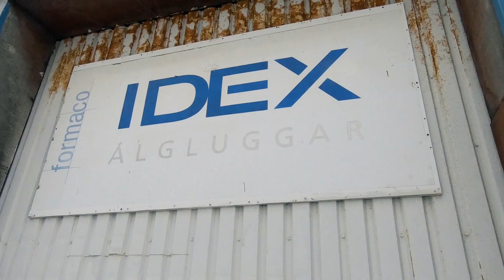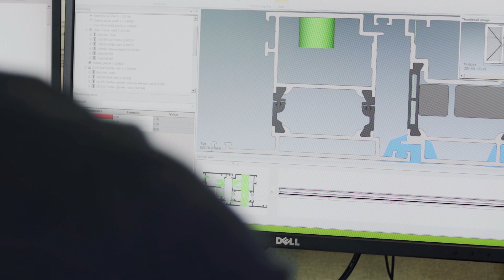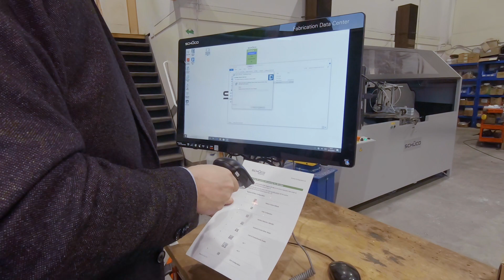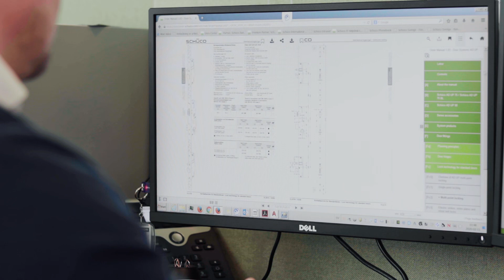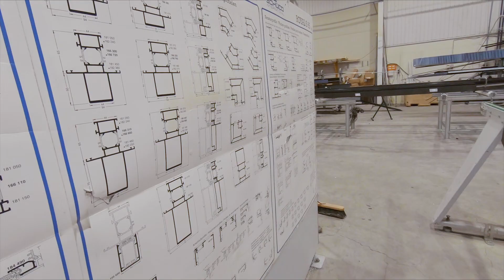IDEX – SchüCal in the land of the Vikings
The Idex name is prestigious in Iceland, with over 30 years of history on the Icelandic construction market. They are known for their quality products and service.

Here in a country with a population of less than 400,000 Idex has forged a successful aluminum production company specializing in doors, windows and façades. Currently owned by Helga Margrét Jóhannsdóttir and Ragnar Jóhannsson, they purchased the entire operation of Idex ehf. Reykjavik and Idex A / S Denmark Idex ehf in 2004. And in 2009 they took over almost all product distributions and aluminum window production from Formaco ehf. and founded the new Idex gluggar.

The story of Idex is one of hard work and perseverance, but not without a little help from Schüco. The Idex Bio film showcases the impact our core digital solution, SchüCal, has had on their production and everyday workflow. With some ingenuity and third party fabrication machinery, they’ve developed a winning strategy for their market.

With a mission statement to service the construction industry with quality products at affordable prices, Idex is poised for success now and in the future to come.

Read more about Idex and our other Digital Expert Bio customers now on your local Digital Expert page located in your My Workplace dashboard.